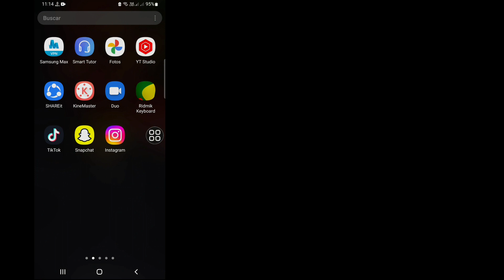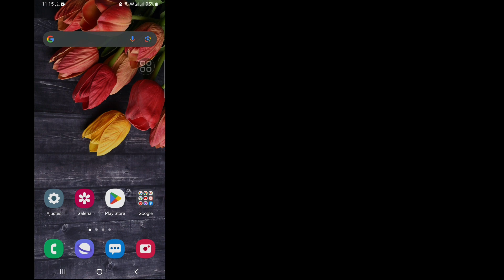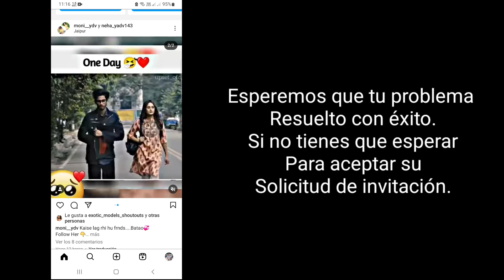Solucione el problema de envío de invitación de Instagram | Fix Instagram Invite Problem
Solucione el problema de envío de invitación de Instagram | Problema de envío de invitación de mensaje de Instagram

¿Desea solucionar el problema de envío de invitación de Instagram? Si es así, este video es para ti. En este video, le mostraré cómo solucionar el problema de envío de invitación de Instagram. Mostraré el proceso más fácil y más reciente para solucionar el problema de envío de invitación de mensaje de Instagram. Así que siga viendo el video completo sin omitirlo para aprender a solucionar el problema de envío de invitación de Instagram | Problema de envío de invitación de mensaje de Instagram .

 Su pregunta sobre cómo solucionar el problema de la invitación enviada de Instagram:

 Cómo solucionar el problema de la invitación enviada en Instagram.
 No se muestra Instagram de colaborador de invitación.
 Solo puede enviar un mensaje en esta invitación.
 Problema de Instagram de invitación enviada.
 Problema de invitación enviada por Instagram.
 Problema de mensaje de Instagram.